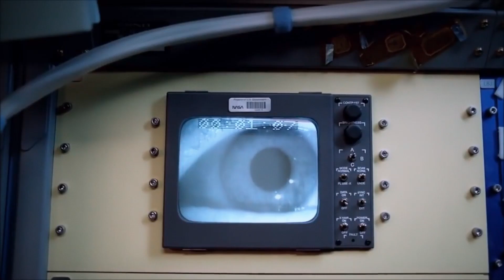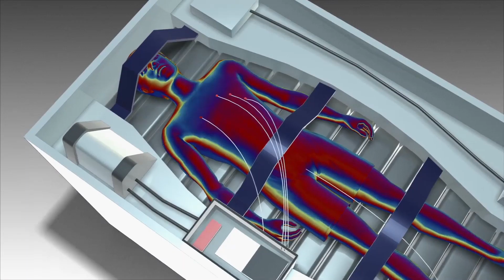HOMOSPATIUS - teaser (France 5)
f, within thirty years or so, humans manage to reach the planets and moons of our solar system safe and sound, remaining in good physical and mental shape, it will be thanks to the many experiments carried out for decades by their predecessors-thanks to the doctors, scientists and engineers who passionately worked at making human survival in space possible.

Can the human system possibly sustain such journeying and, if so, how? In order to answer that question, Homo Spatius brings together the first-hand accounts of a dozen European, American, Russian and Chinese spacemen and spacewomen who tell of their experiences and feelings on their trips. Those valuable personal accounts, rife with anecdotes and illustrated by images of the astronauts preparations and journeys, are woven with discovery visits of the laboratories and medical centers at European, American, Canadian and Russian space agencies in order to understand the physical and psychological problems caused by lengthy stays in space and the solutions studied to overcome them.

Genre: Documentaries | Year of production 2017 | Duration: 00:90:00 | Country of origin: France | Produced by: Cocottes Minute | Directed by: Cécile Dumas & Jean-Christophe Ribot | Authors: Cécile Dumas & Jean-Christophe Ribot | Broadcaster: France 5 | Delivery date: February 2018 | Rights holder:Terranoa